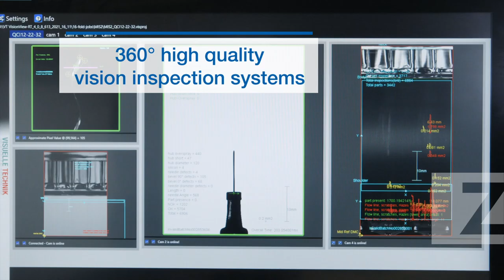PRIMA Z syringe - fully automated production for pre-filled syringes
Save millions with our fully automated powerhouse PRIMA Z syringe. The production line for RTU (ready to use parenteral container) pre-filled syringes.
ZAHORANSKY developed this mold technology and delivers fully automated production lines for parenteral primary packaging and also for dialyzers, pipettes, inhalers, vials ...